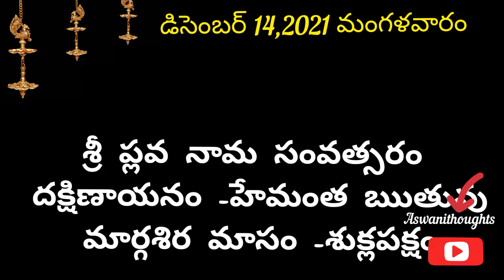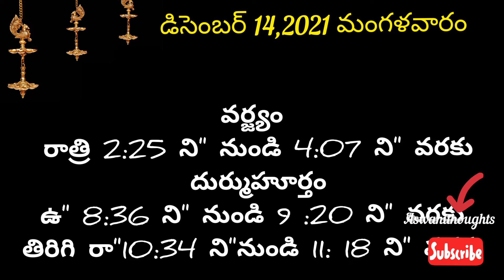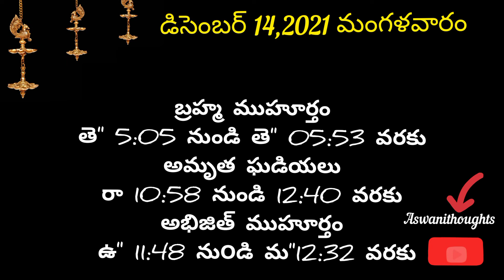14 december ekadashi 2021/mokshada ekadasi pooja samayam /marghasira ekadasi date and time